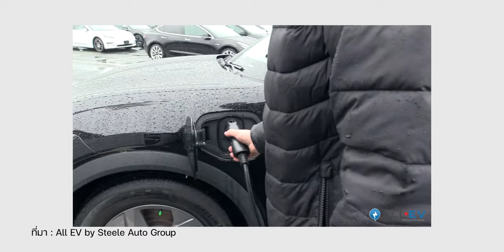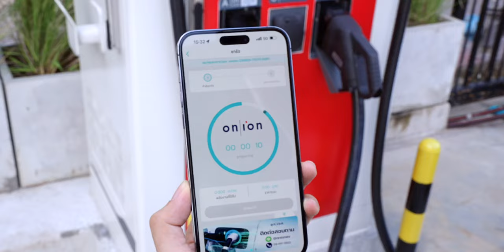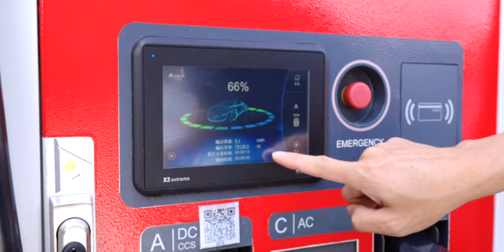ชาร์จรถ EV ท่ามกลางฝน ชาร์จได้ไหม ปลอดภัยหรือไม่?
ช่วงฤดูฝนเจ้าของรถยนต์ไฟฟ้าคงเกิดความสงสัยว่าเราสามารถชาร์จรถยนต์ไฟฟ้ากลางฝนที่ตกหนัก ๆ ได้หรือไม่ อันตรายไหม มาหาคำตอบไปพร้อม ๆ กันครับ

00:00 - Intro
00:00 - ชาร์จ EV กลางฝนปลอดภัย?
02:31 - ตัวอย่างการชาร์จกลางฝน
03:14 - ชาร์จที่บ้าน
03:58 - สรุป
BGM from Artlist
1.Trying - Instrumental Version, Song by Michael Shynes